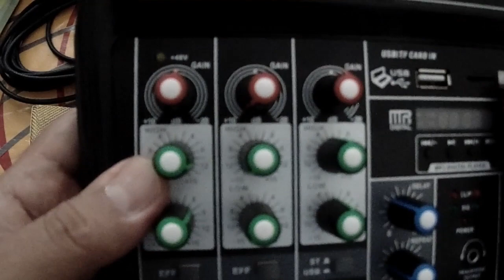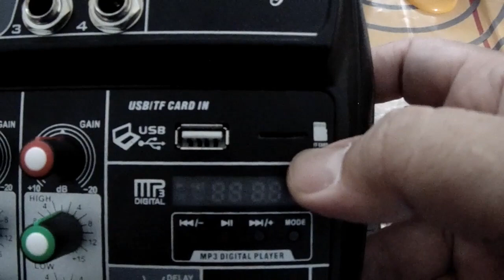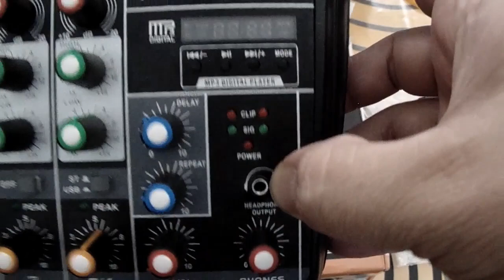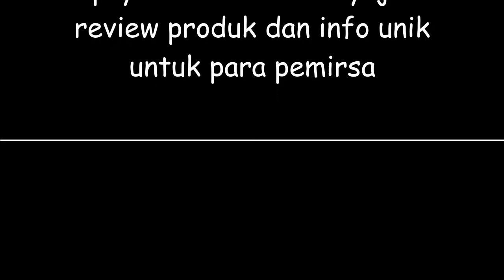Unboxing Mixer Kecil Utk Recording I Muslady AI 04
Alat ini berfungsi untuk mengolah audio dari line in seperti mic, gitar, mp3. Mixer 4 chanel ini dilengkapi dengan mp3 player yang punya fitur FM radio dan bluetooth, jadi bisa dikoneksikan ke HP.

Selain bisa digunakan untuk recording, mixer kecil ini sangat bagus untuk keperluan karaoke karena sudah ada efx delay dan repeat di chanel 1 dan chanel 2.